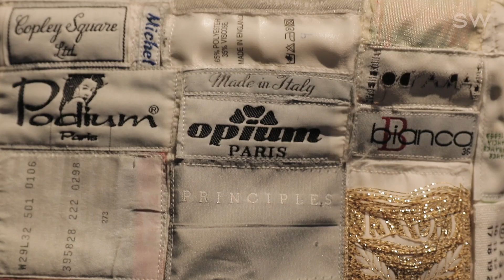Vernissage 'Margiela/Galliera' au Musée Galleria (2018)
The Palais Galliera inaugurated yesterday its exhibition devoted to the most mysterious (and de facto most mythical) designer of his generation: Martin Margiela. The designer, whose true identity remains a mystery to many, is the center of the “Margiela/Galliera” exhibition. Moreover, it must be noticed that Margiela himself took over the exhibition’s artistic direction. Needless to say, the confidential spaces of the Musée de la mode de la ville de Paris were invaded by personalities who, one way or another, have followed the designer’s path (the exhibition focuses on the 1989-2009 timeframe). Like Jean Paul Gaultier, who gave a young Margiela one of his first job opportunities in fashion, or Raf Simons, whose aesthetics were surely influenced by the one who founded the legendary Antwerp Six. The exhibition, curated by Alexandre Samson, brings together nearly 130 silhouettes among objects, films and installations...

Want to see more of our content?